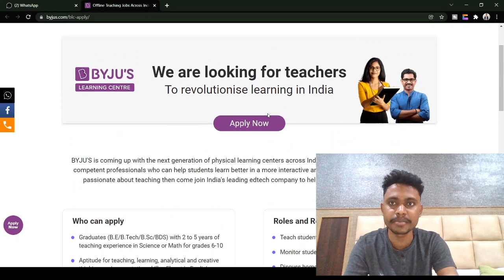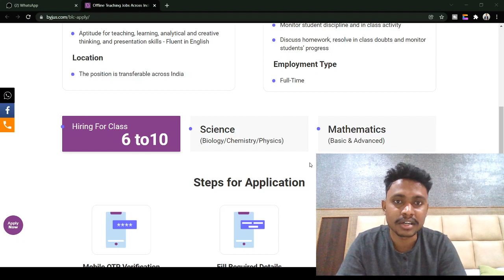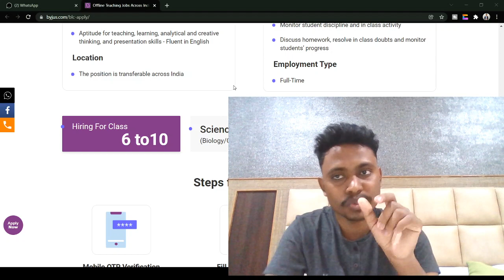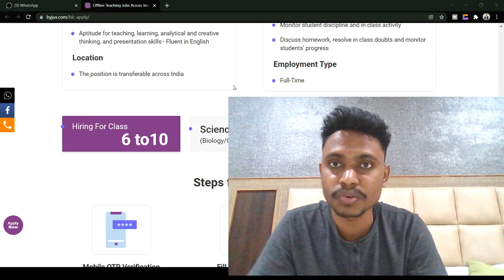Byjus teachers job at byjus learning centers | byjus science & maths faculty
hey guys, in this video i have shared a great opportunity to you. Those people who have not yet been selected in Byju's, comment me in this youtube video and follow the process.

जो लोग अभी तक Byju's में सेलेक्ट नहीं हुए हैं, वे  मुझे comment करें और process को follow करें।  I will help you to getting selection soon.

➥ How do you solve unacademy doubts? | how to work as a doubt solving educator at unacademy

➥ How to become a teacher at White hat jr? | Teach kids Online & Earn | White hat jr | Apply

Answered:-
byjus leaning centers teaching jobs,
byjus teaching jobs,
byjus maths faculty jobs,
byjus science faculty jobs,
byjus teaching jobs,
byjus learning centers teaching jobs,
Best job opportunity at byjus,
byjus jobs,